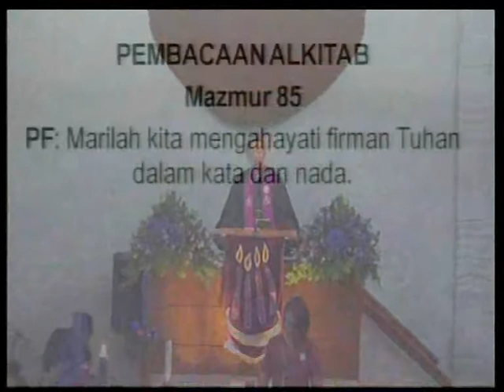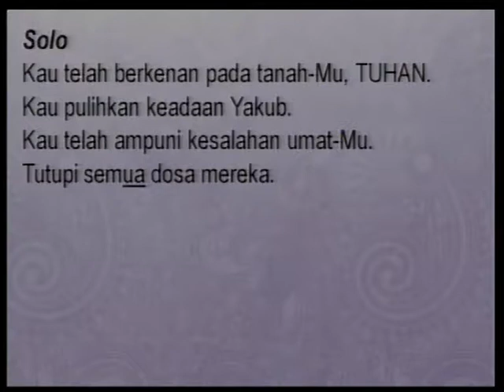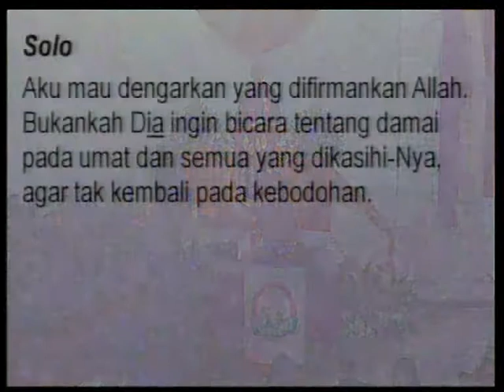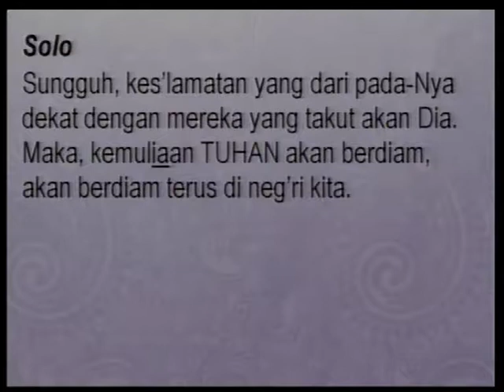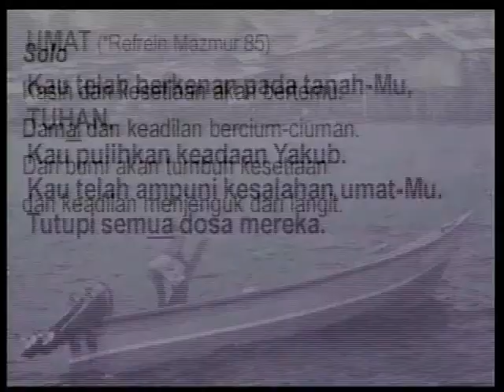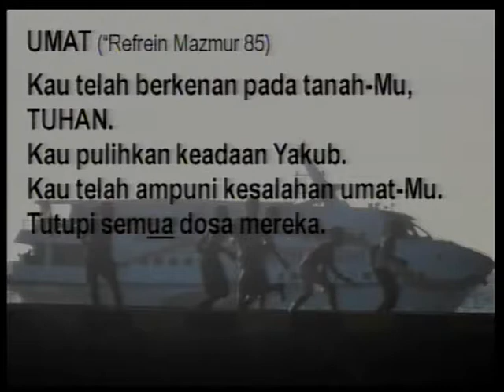Pdt. Titus G Hendriyanto GKIKB 10 Des 2017 jam 10.00